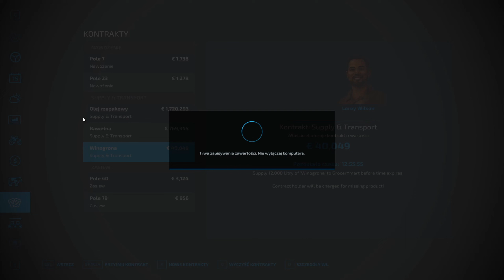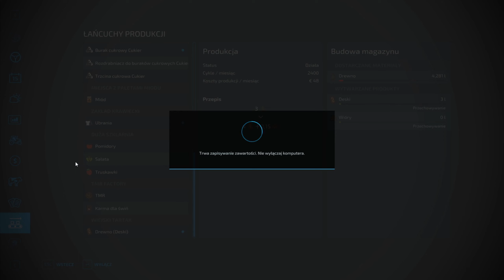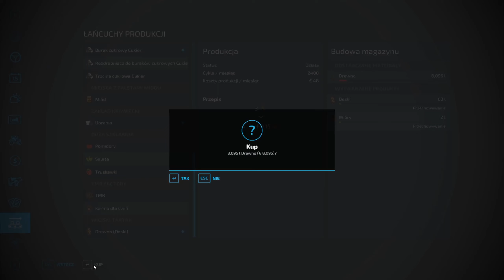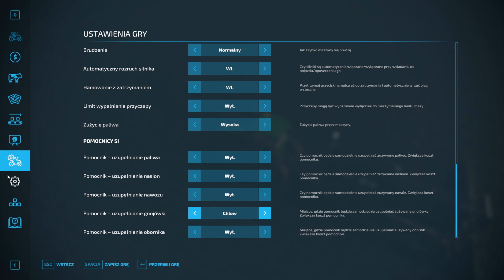Wreszcie kupiłem ten tartak🌲🌳 💲 #73 Zagrajmy w Farming Simulator 22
Cześć, witajcie na początku dostarczymy owies na kontrakt i zarobimy nieco gotówki, zaraz potem zakupimy tytułowy TARTAK i zaczniemy zasiew buraka cukrowego, w następnej części odcinka będziemy dostarczali drzewo do nowo zakupionego nabytku.

Witam was w kolejnym odcinku z serii Zagrajmy w Farming Simulator 22. Farming Simulator 22 to nawa odsłona znanej marki symulatorów rolnictwa, w tej części twórcy przygotowali nam wiele nowość, które postaramy się odkryć w tej serii.

00:00. Powitanie.
00:10. Mała spowiedź
00:11. Start prac